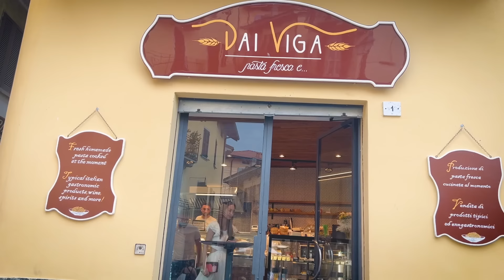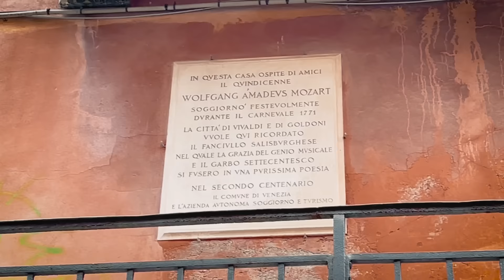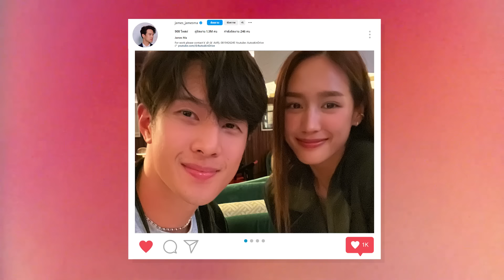Let's Drive Italy Vlog | เที่ยวอิตาลีครั้งแรกในชีวิต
สวัสดีครับทุกคน! นี่เป็น ep. 8 ของรายการ Youtube ของผมครับ อย่าลืมกด Like, Share, Subscribe และกดกระดิ่งไว้ด้วยนะครับ ☺️😍